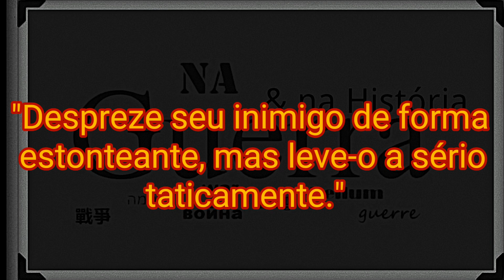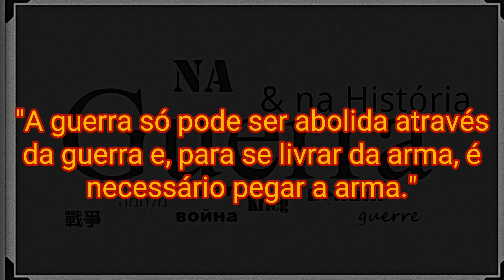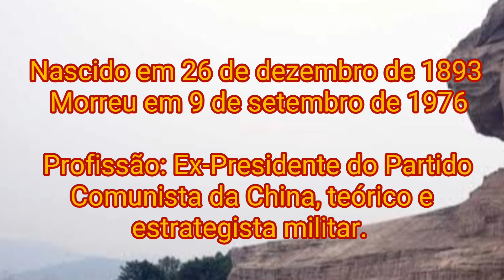Frases de Mao Tsé-Tung.